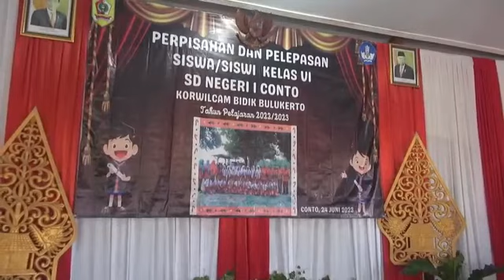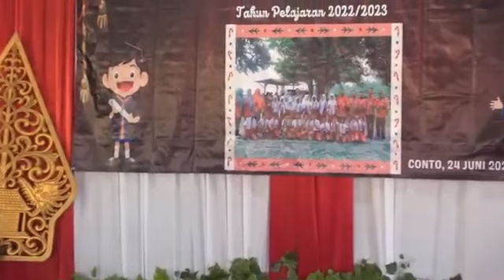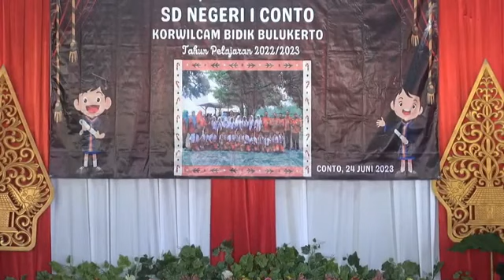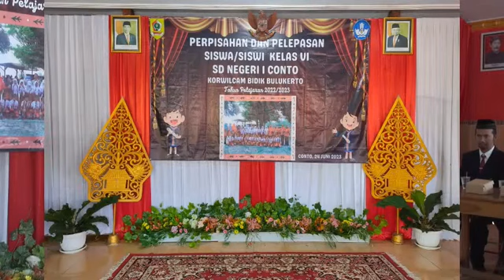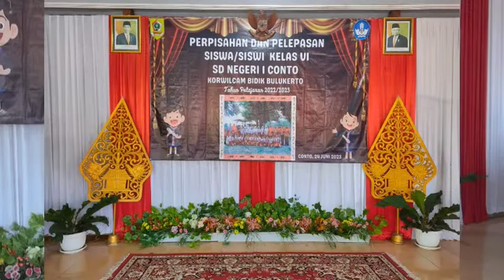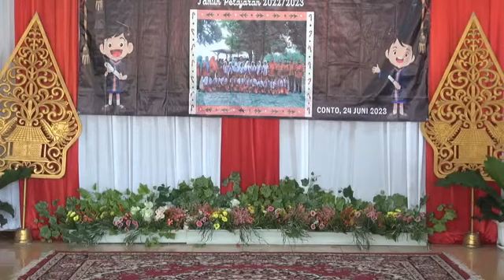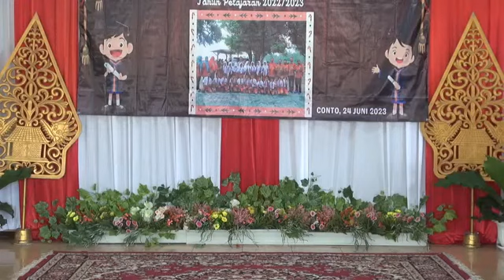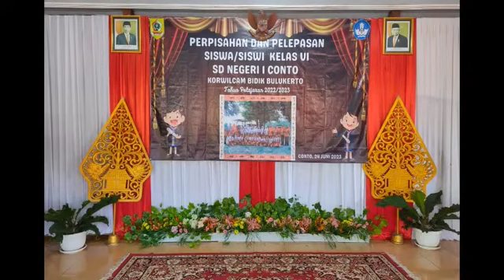Pelepasan Siswa Kelas VI dan Penyerahan Rapor Kelas I-V Tahun Pelajaran 2022/2023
Sabtu, 24 Juni 2023 di Pendopo Desa Conto